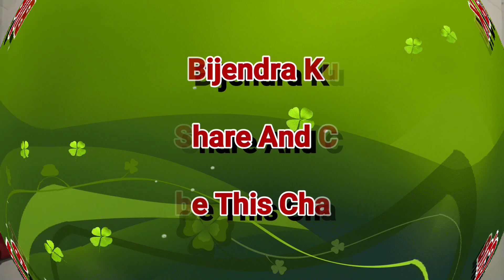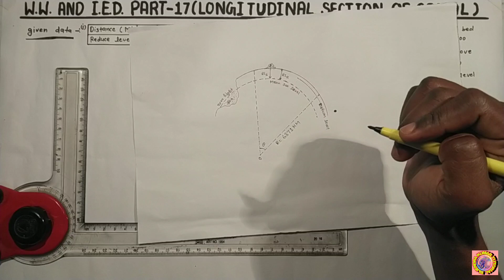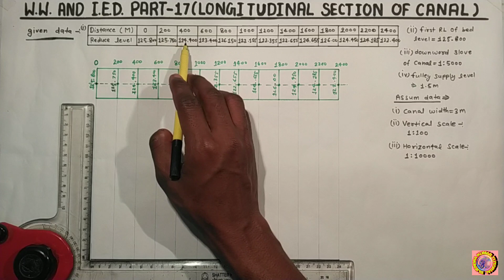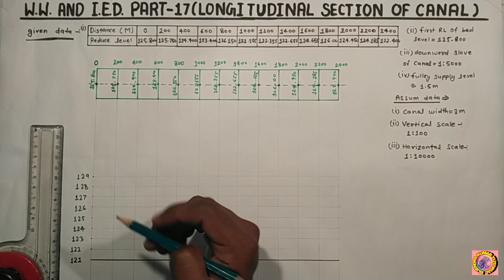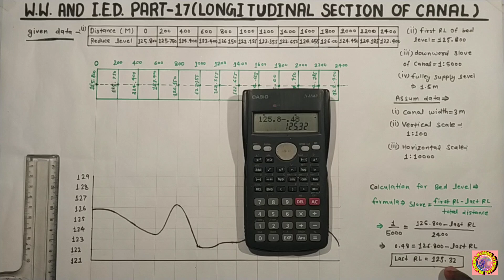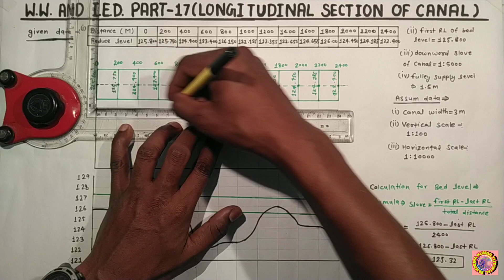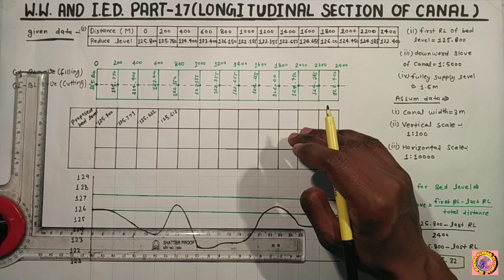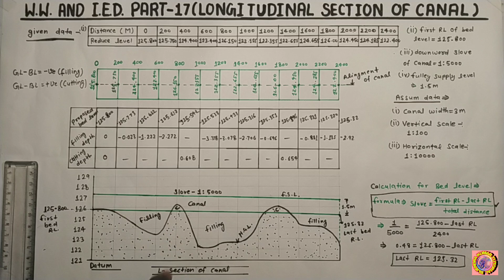W.W. I.E.D. Part-17 || Longitudinal Or L- Section Of Canal|| For Civil Engg. Final Year Students,